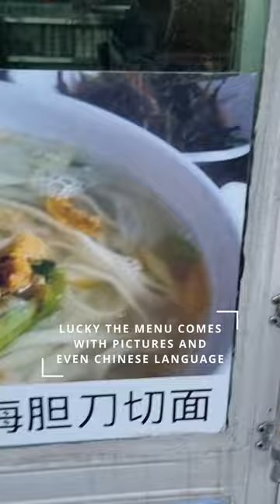Korean Flavors at Bujeon Restaurant, Jeju Island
Hearty meal at Jeju island, walking distance from Seongsan Park